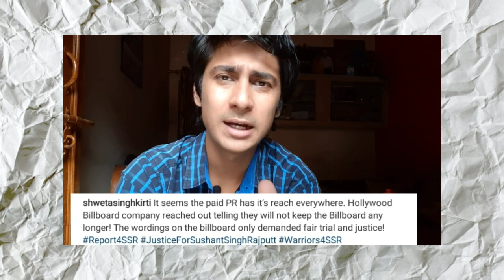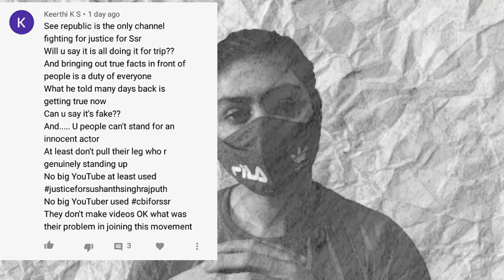Indian media exposed || arnab goswami exposed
Arnab goswami is an indian journalist of a famous news channel republic tv.
In this video I exposed the reality of indian tv media showing how the journalism of india is turning to a drama society and is not journalism anymore.

Join me on Google Pay, a secure app for money transfers, bills and recharges.